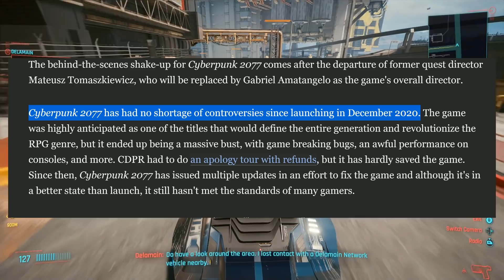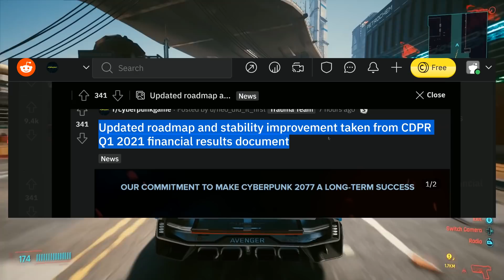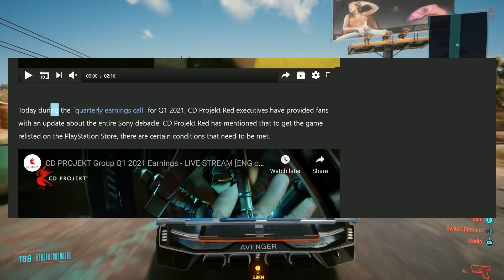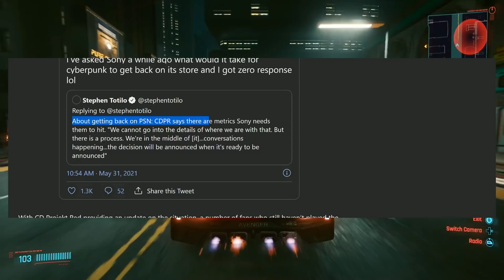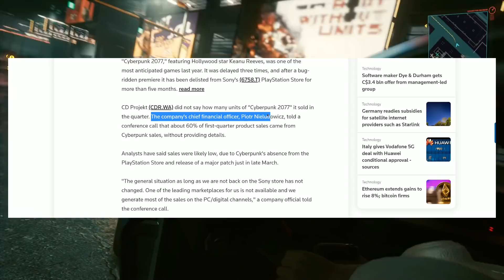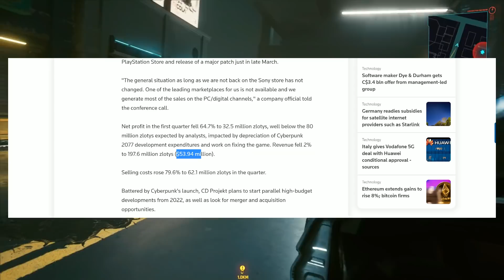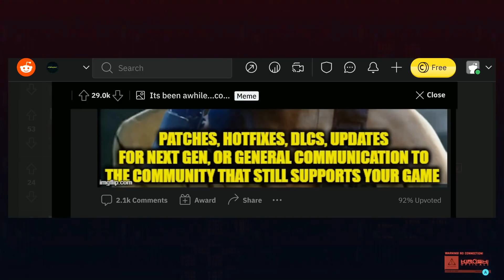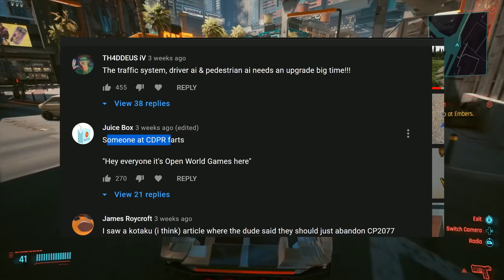Cyberpunk 2077 FINALLY Gets Brand New Updates! New Director! New Roadmap Info and New Gen Edition!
Cyberpunk 2077 News Update - So finally we have an official update about Cyberpunk 2077 and its future DLC, new gen edition on PS5 and Xbox Series X (and PC) for late 2021 or early 2022!  So let's talk about it...